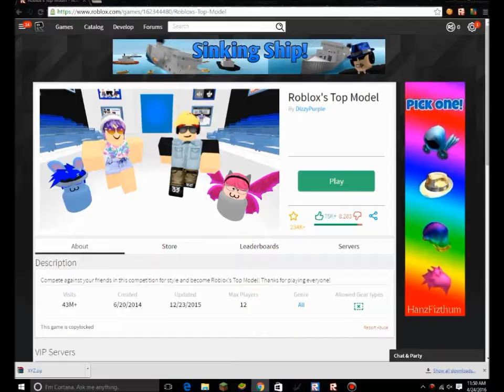(PATCHED) ROBLOX Exploit/Hack. XYZ Free LVL 7.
[Sample text] .Byee!!